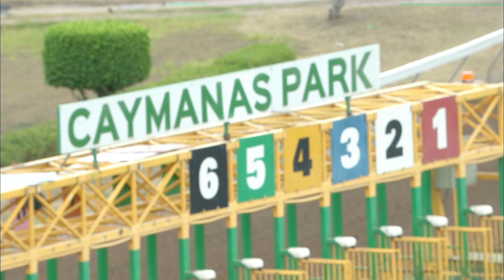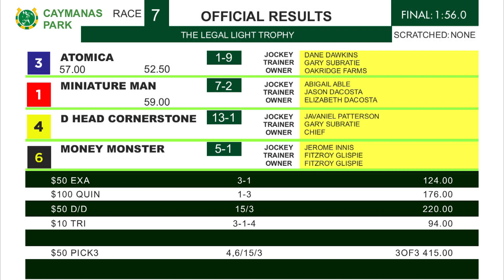CP R7 Monday 7, 2023